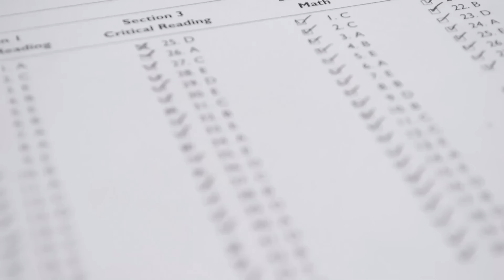വിമാനം തകർന്ന് താഴേക്ക് വീണപ്പോൾ ! Survival of Vesna Vulovic Explained In Malayalam | Anurag Talks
Vesna Vulovic fell out of the sky from a height of more than 10,000 metres (33,000ft) and lived to tell the tale of Amazing Survival . By doing so she also earned a place in the Guinness Book of Records for surviving the highest fall without a parachute. This Video Is Explaining The Same Survival Story Of  Vesna Vulovic ( In Malayalam ).
My Gadgets
Lens (Adapter Needed)
Light ( I'm using 2 lights )
Survival Story In Malayalam | Anurag Talks | Story Malayalam | JAT 367 | Vesna Velovic |